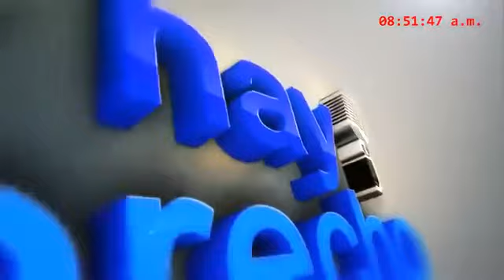Glatzer Tuesta entrevista a Carlos Rivera (IDL) y Alberto Borea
Glatzer Tuesta, director de Ideeleradio, entrevista a Carlos Rivera, director del IDL, y Alberto Borea, jurista y exsenador.